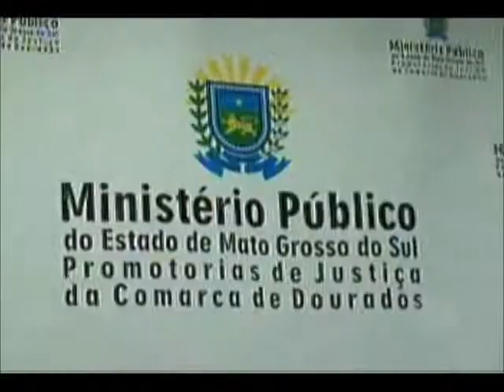MS Record - Representantes do MPE e MPF em Dourados iniciam movimento contra a PEC da Impunidade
Representantes do Ministério Público Estadual e do Ministério Público Federal em Dourados iniciam um movimento contra a Proposta de Emenda Constitucional 37 - também chamada de PEC da Impunidade. A proposta tira o poder de investigação do Ministério Público e demais órgãos e atribui esta função estritamente às polícias Civil e Federal.